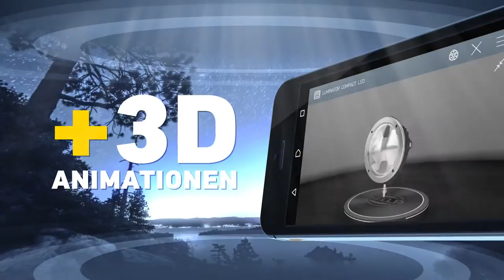Hella Licht | Addlight – LED, Xenon und Halogen Zusatzscheinwerfer by GÖHRUM Fahrzeugteile GmbH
Hella Autolicht: Addlight – LED, Xenon und Halogen Zusatzscheinwerfer für den Offroad-Bereich

Scheinwerfer spielerisch erleben: Finden Sie HELLA Zusatzscheinwerfer an einem unserer detailgetreuen Fahrzeugmodelle oder direkt an Ihrem eigenen Fahrzeug – in 3D-Echtzeitdarstellung. Nie war es einfacher, den passenden Scheinwerfer zu finden!

EIN TEIL DES ERFOLGS:
- Handelstreue
- klare Sortimentspolitik

GÖHRUM Fahrzeugteile GmbH
Ulmenstr. 19
71069 Sindelfingen